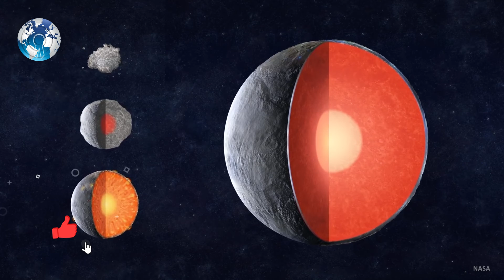NASA says 16 Psyche Asteroid made of Gold Iron and has its own gravity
NASA says 16 Psyche Asteroid made of Gold Iron and has its own gravity. A massive asteroid believed to have been worth around $10,000 quadrillion may not be what we once thought, with a new scientific study upending some previous understandings about its composition. Armageddon chicxulub crater NASA mars simulation Tunguska event chicxulub vredefort crater 8/3/21 nasa. What causes a rainbow how many legs does a lobster have Kepler-452b psyche 16 asteroid. Closest solar system to earth distance between earth and mars nasa asteroid largest crater on earth how far is Pluto from the sun. Nasa to visit $10,000quadrillion ‘GOLDEN asteroid’ that could make everyone on Earth a billionaire. Why the asteroid Psyche 16 is worth more than the entire global economy of planet Earth. Asteroid Near earth object classification Earth Planet psyche asteroid asteroide psyche psyche 16 asteroid. NASA says 16 Psyche Asteroid made of Gold Iron and has its own gravity 16 psyche golden asteroid space exploration asteroid mining nasa. Asteroid psyche 16 asteroid psyche 16 asteroid gold NASA 16 Psyche space space news science asteroid. 16 psyche psyche 16 asteroid iron Nickle metal asteroid asteroid has gravity $10000 quadrillion $10000 quadrillion asteroid. 16 psyche 16 psyche worth 16 psyche asteroid 16 psyche asteroid gold 16 psyche asteroid location 16 psyche asteroid value. 16 psyche asteroid mining asteroid asteroid hits moon asteroid 2021 asteroid hitting earth. How asteroids really killed the dinosaurs gold asteroid gold asteroid in space gold asteroid found by nasa. Gold asteroid psyche 16 gold asteroid 2020 gold asteroid elon musk gold asteroid 2021.

The asteroid, 16 Psyche, has long been believed to be an M-Type asteroid, the largest of its kind. It resides in the asteroid belt between the planets Mars and Jupiter. Its size cannot be understated, with a diameter of approximately 227 kilometres. For reference, that would make it longer than the maximum length of the entire island of Cyprus.

In fact, 16 Psyche is so massive that it has observable gravitational perturbations on other asteroids in the belt.

As an M-Type, 16 Psyche was thought to be the fragment of a core of a proto-planet, which would have broken up during the formation of the solar system. These cores are rich in metals.

But this asteroid isn't just rich in metals. In fact, this would be a drastic understatement. According to studies published in the academic periodical the Planetary Science Journal (PSJ), 16 Psyche is so full of what is likely iron and nickel that the asteroid itself is likely worth around $10,000 quadrillion.

For context, that is worth more than the entire global economy.
This composition was deduced after the researchers used ultraviolet light to observe Psyche.

But newer PSJ study researchers concluded that it was no less than 30% metal. In other words, the core may be metallic, but the surface seems to be very rocky with metal fragments mixed in.

So what else could it be? According to the new study, the asteroid seems to be ferrovolcanic. idea is that the core stayed molten while the surface cooled into a rocky crust, but the molten metal would have erupted out where the crust was thinner.

This does make sense in theory. Releasing molten metal onto the surface would be the reason why it seems the rocky surface has metal fragments mixed in.

However, due to the difficulty in studying 16 Psyche from Earth – the study itself only succeeded through the use of the Atacama Large Millimeter/submillimeter Array (ALMA) in Chile.

NASA for the first time is going to explore a world made not of rock or ice, but of metal – is set to launch a spacecraft in July 2022, set to arrive in 2026.

As explained in 2020 by Lindy Elkins-Tanton, bringing the asteroid to Earth is out of the question.

So what do you think? Does 16 Psyche Asteroid worth $10,000 Quadrillion? or will the new NASA mission find something new on the Asteroid? or Dwarf Planet maybe?

WC Daily

Track: Slow mo alt percussion 1, Follow Me, Excavate